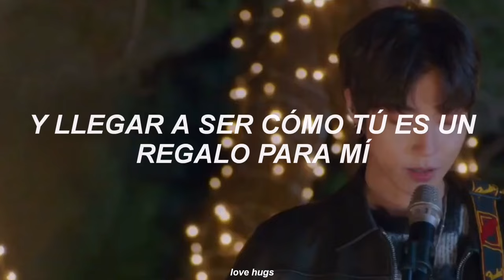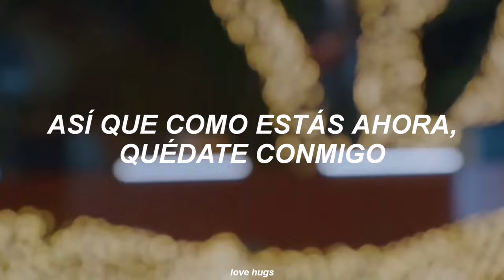Seojun [True Beauty] - To You My Light [Escena] (Traducida al español)